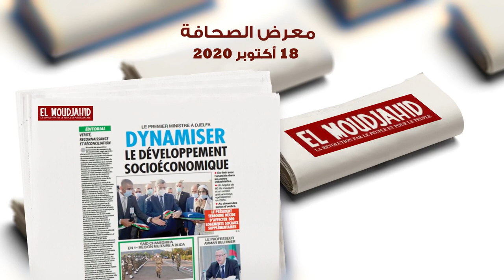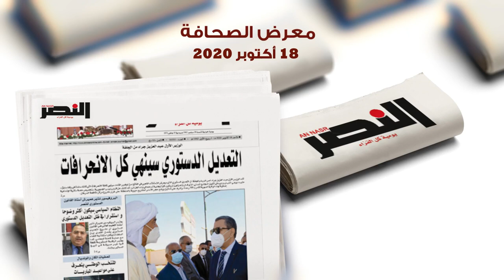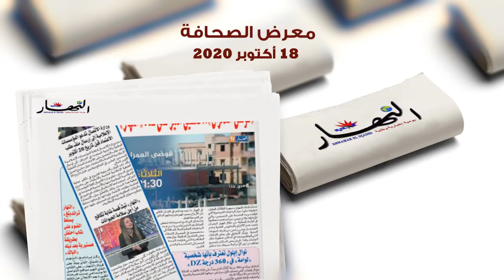معرض الصحافة: 18 أكتوبر 2020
الجزائر(وأج) - أبرز ما جاء في الصحافة الوطنية ليوم 18 أكتوبر 2020 حول الحملة الاستفتائية لمشروع تعديل الدستور.